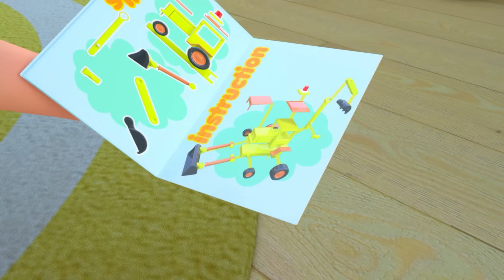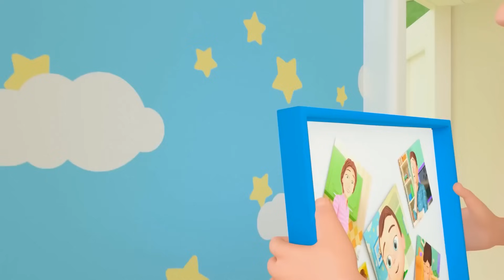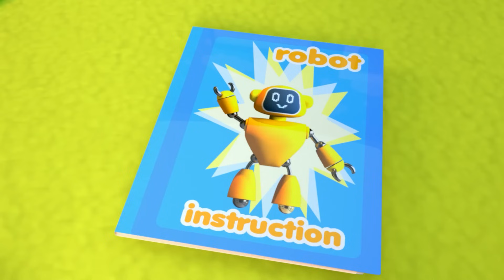I'm a Little Teapot Song + more Baby Songs & Nursery Rhymes